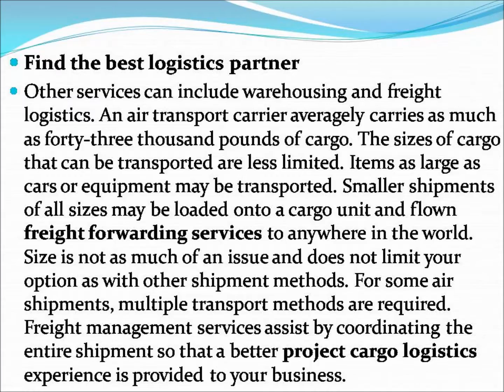How to find out the best logistics companies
For more information about best logistics companies Malawi, freight forwarding services, project cargo logistics, logistics companies, freight forwarding, cargo logistics, visit the